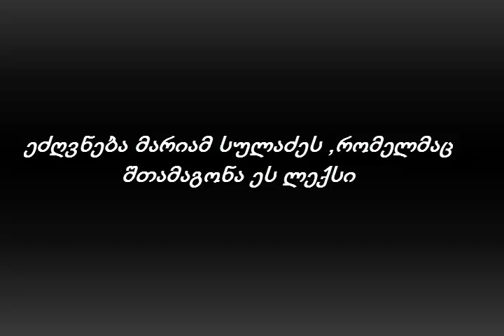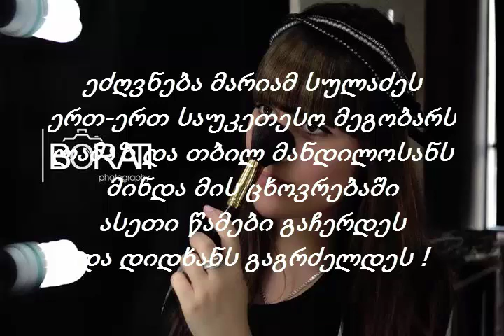ნიკა დეკანოიძე - " შეაჩერე წამი " Nika Dekanoidze - " sheachere wami "